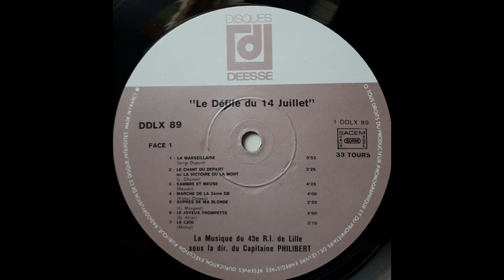Le Défilé du 14 juillet - Musique du 43ème R.I. de Lille - Capitaine Maurice Philibert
Le Défilé du 14 juillet par la Musique du 43ème Régiment d'Infanterie de Lille sous la direction du Capitaine Maurice Philibert

Tambour-major: Adjudant-chef Vermeersch

- La Marseillaise - Arrgt: Pierre Dupont
- Le Chant du Départ (La Victoire ou la Mort) - Léonce Chomel
- Sambre et Meuse - Planquette - Rauski
- Marche de la 2ème D.B. - Victor Clowez
- Auprès de ma blonde - C. Mougeot
- Le Joyeux Trompette - Gabriel Allier
- Le Caïd - E. Michel
- Gloire à la Garde - A. Giraud
- La Fille du Régiment - G. Donizetti - G. Allier
- Sans peur - Jules Watelle
- Saint-Cyr - Alazard
- Louis XIV - Marius Millot
- Marche de la Légion Etrangère - Doering - Quéru
- Marche des Enfants de Troupe -Tournel